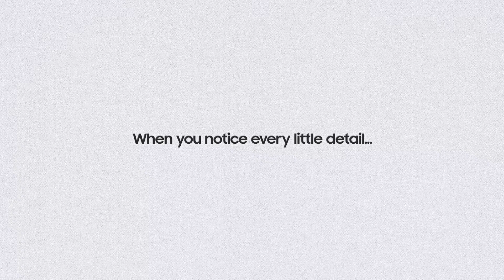Galaxy Note20 Series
Perfect ဖြစ်တဲ့ Lifestyle ရဲ့ ပဲ့ကိုင်ရှင်ကတော့ Galaxy Note20 Series ပဲလေ
အသေးစိတ်အတိအကျကအစ Perfect ဖြစ်နေတာကတော့ Galaxy Note20 Seriesနဲ့ BTSရဲ့RM တို့ရဲ့ တူညီချက်ပေါ့